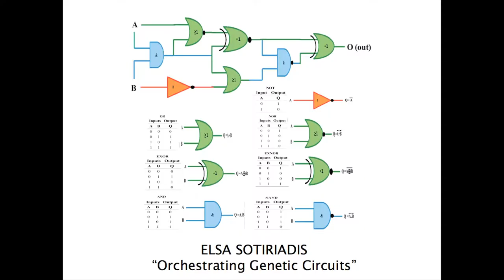Elsa Sotiriadis -- Orchestrating Genetic Circuits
Elsa Sotiriadis talks about designing genetic circuits at the first ever Synthetic Biology Slam